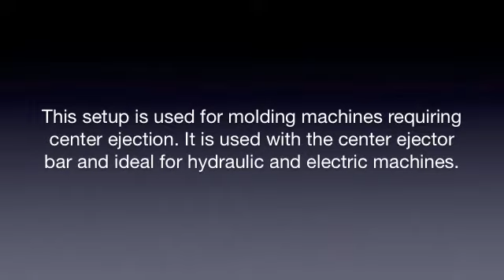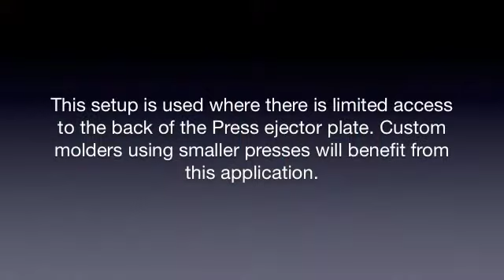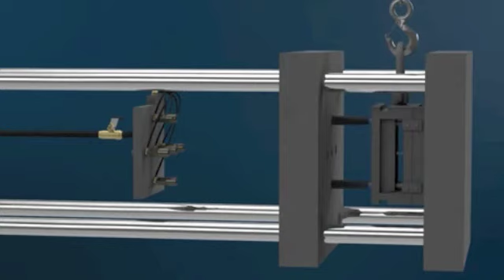Ejector Tie-in System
In an injection molding press, the FASTIE system quickly “ties in” the mold ejector plate to the press ejection system, dramatically reducing mold change time. The greatest time savings are realized in presses where space is limited and the ejector system is difficult to tie in using solid knock-out bars. Available at Abbeon.com